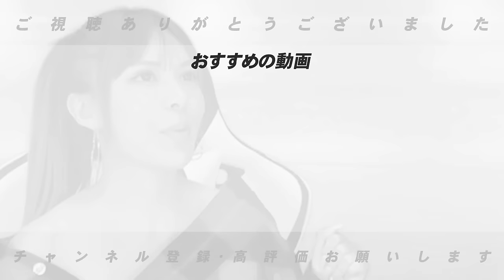【夏の甲子園2024】高木豊がテレビを見て衝撃を受けた選手とこの夏の逸材を発表します！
○取材していただきました↓
【前半】